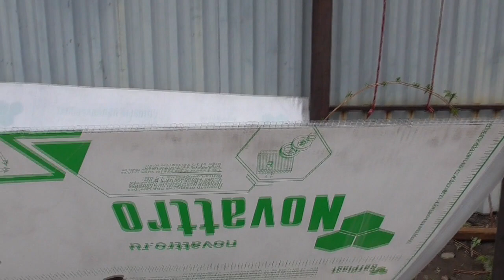Теплицу Уральская легенда собрали сами.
В этом видео как мы собирали мою новую теплицу (пошагово).
Предыдущие видео про мою новую теплицу смотрите по ссылкам –
Почему самую лучшую теплицу поставили в тень? 1 мая 2020.
“Уральская легенда” - какие плюсы я увидела на этапе сборки. 29 апреля 2020.
Сколько стоит “Уральская легенда”? Кому она обойдется намного дешевле, чем мне и почему?. 23 апреля 2020.
Теплица моей мечты скоро приедет ко мне! 25 марта 2020.
Для тех. кому нужна более подробная информация, даю координаты производителя, по которым я делала заказ - заходите на сайт, звоните, узнавайте - ООО " Уральская Усадьба"
г. Екатеринбург, ул. Климовская 23